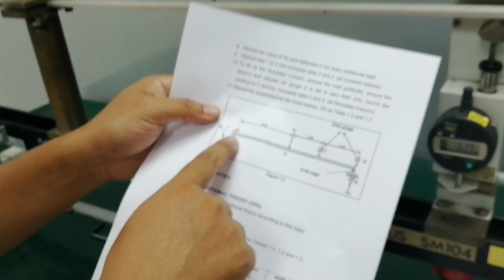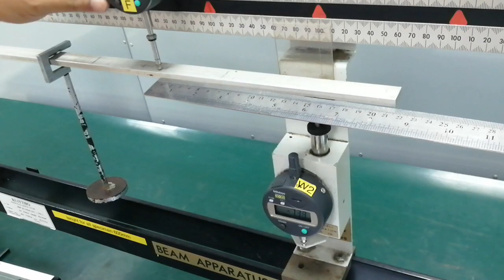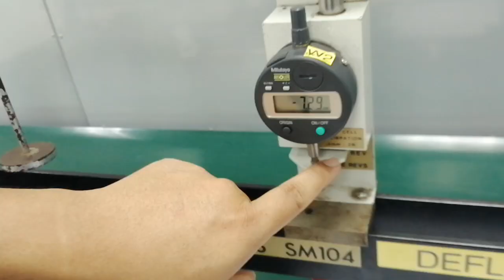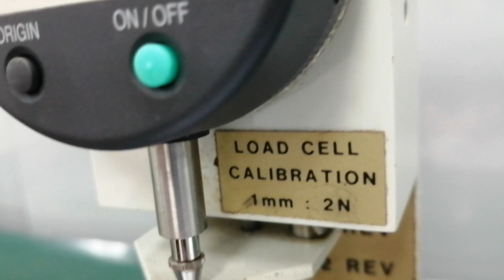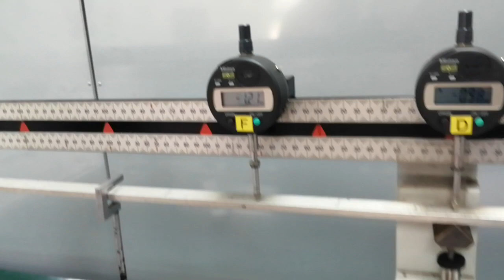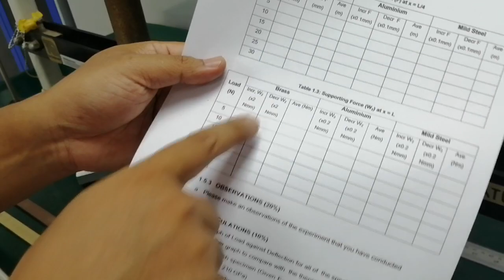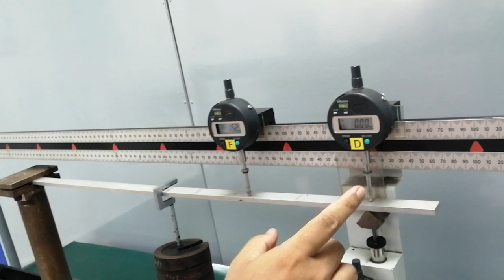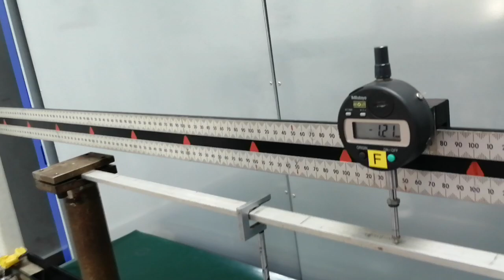DEFLECTION OF CANTILEVER BEAM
The Beam Apparatus allows an extensive range of experiments to cover virtually all course requirements relating to bending of beams. The basic unit provides facilities for supporting beams on simple, built-in and sinking supports, applying point loads, and measuring support reactions and beam deflection. The Beam Apparatus can be used for an almost limitless number of experiments ranging from determination of the elastic modulus for beams of different materials, through to studies of continuous beams with any loading.